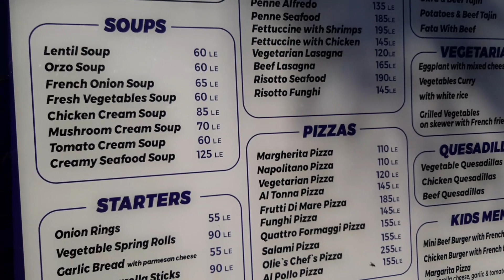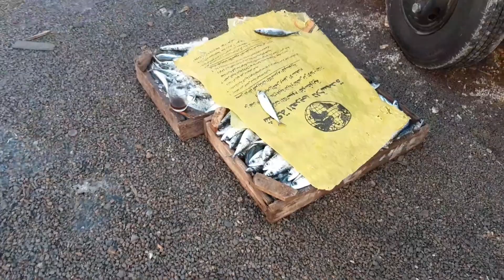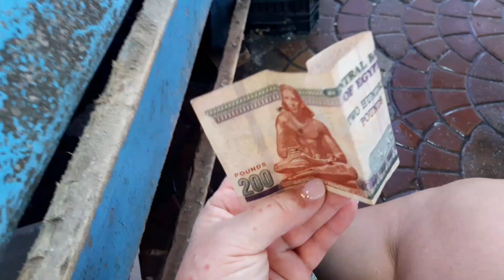2 КАК ДОЙТИ ДО РЫБНОГО РЫНКА В ХУРГАДЕ?🦪🦐🐟!хургада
В этом ролике я показываю свой маршрут от отеля Sea Gull 4*до рыбного рынка!